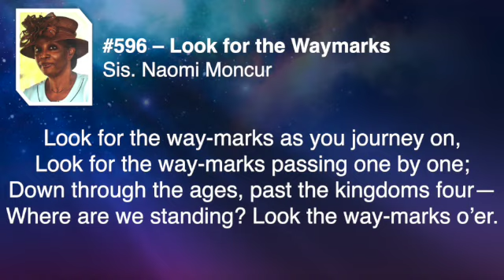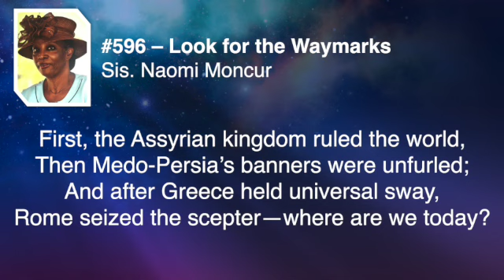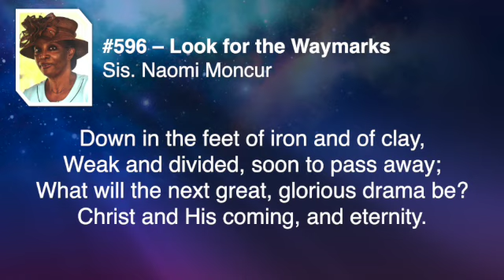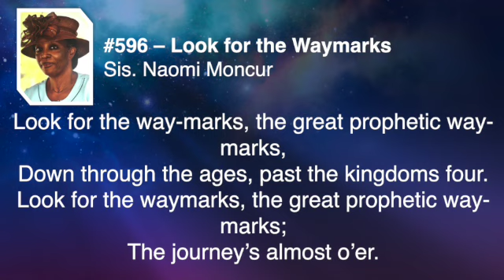#596 Look for the Waymarks | Naomi Moncur